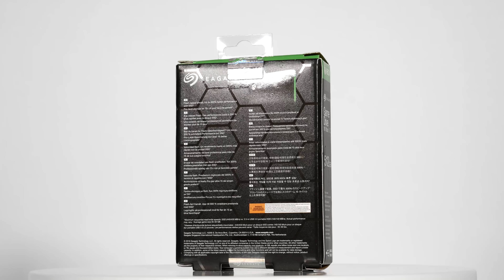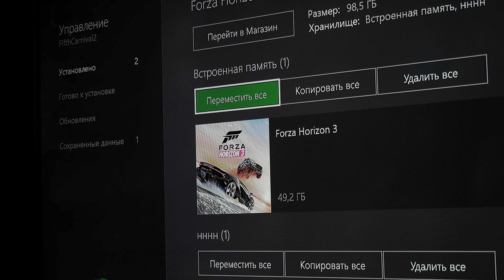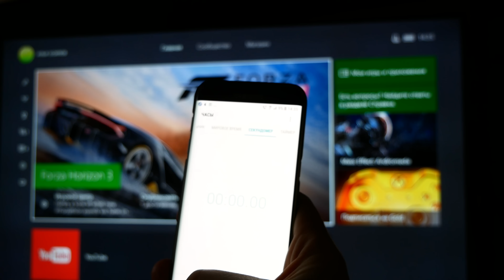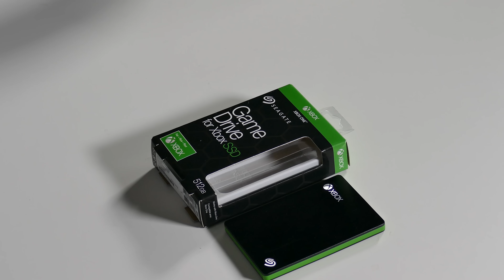Дорого и Быстро - SSD